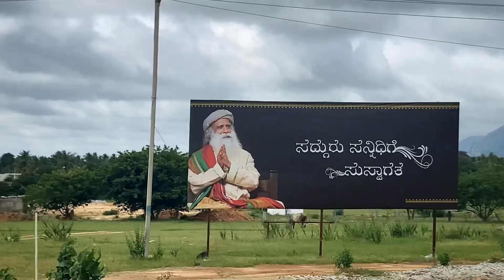Adiyogi Statue| Isha Foundation Vlog| Chikballapura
Hi guys,

Came back with a new vlog after long time. Hope you will like it.

(Unchi unchi) Zee Music Co. ,
(Chaleya) T Series,
(Janla) Fossils